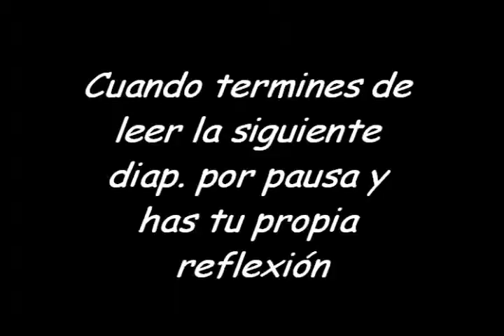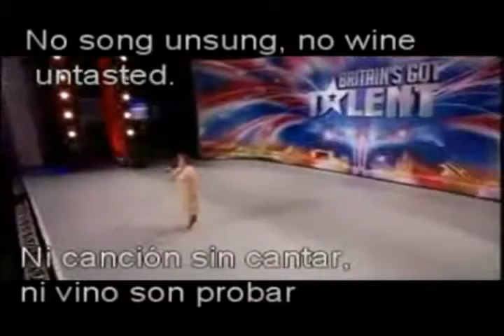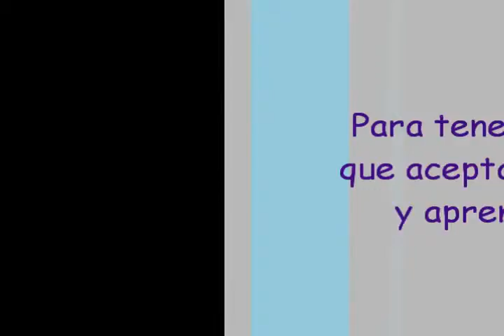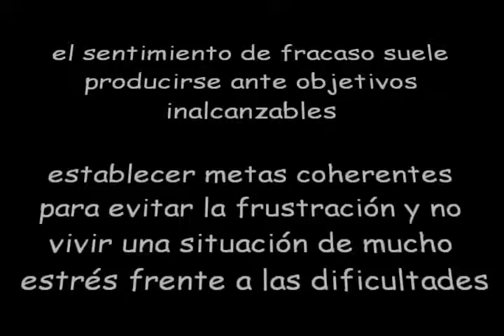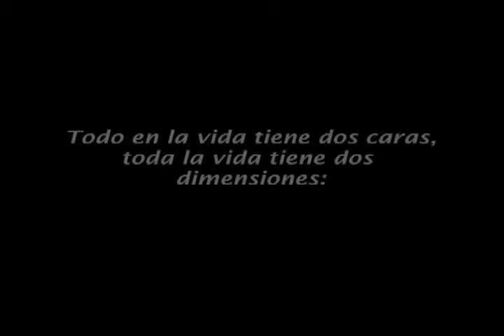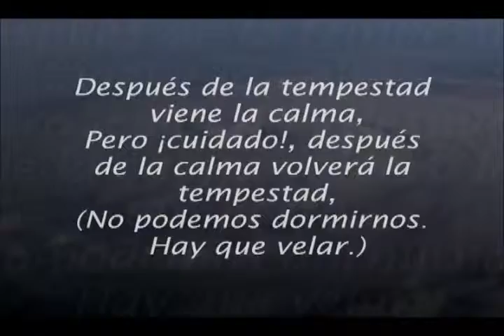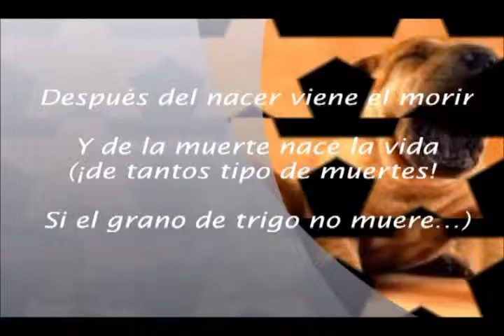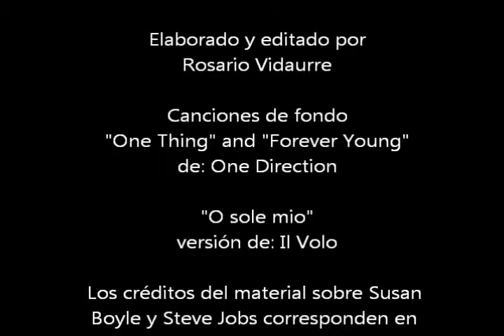Copia de El éxito y las metas (material audiovisual de apoyo) mayo 2012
Charla